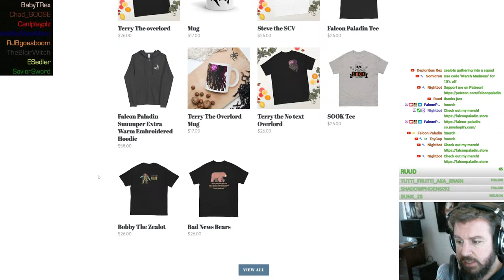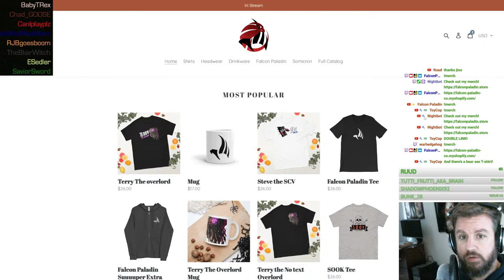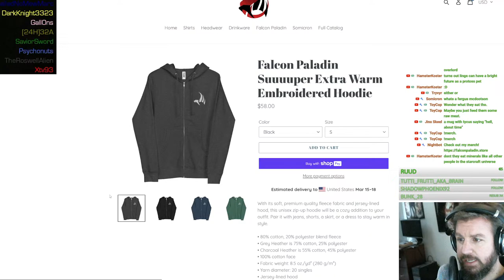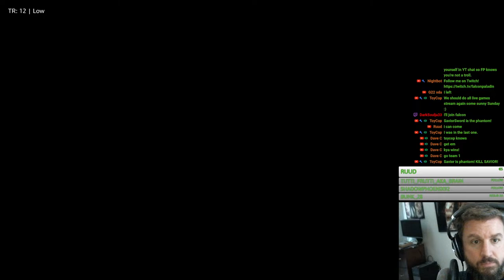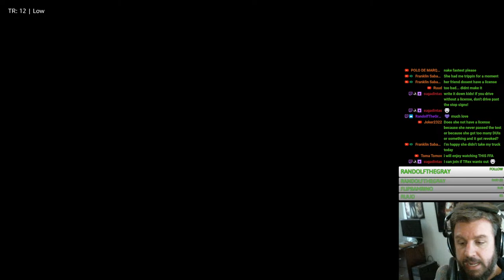Light! Mini! Artosis! Motive! Queen! Phantom Mode! FFA! - StarCraft Brood War - 2024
Submit your replays to falconpaladin at gmail dot com, subject Brood War!

00:00 Falcon Wakes Up
7:26 Falcon Says Hello!
9:46 LOSER vs Tuff-krigare ZvZ on Neo Dark Origin
15:46 Hurakami vs PvZ on Citadel
50:01 PotatoTerran vs Ja_Do on Radeon
1:04:24 Artosis vs shuiyazi5 on Vermeer CRAZY GAME
1:30:41 Motive vs Queen PvZ on Neo Dark Origin
1:54:28 Light vs Mini PvT on Heartbreak Ridge
2:03:18 Nibbler 3v3 FME PPZvTZZ
2:24:14 Wk'Cross and Nibbler 3v3 FME! PPZvTTZ
3:01:31 Phantom Mode #1 RJB ESedler DarkKnight DetroitBulk ToyCop Psychonuts Toma hamster
3:25:01 Phantom Mode #2 BabyTRex Chad_GOOSE CanIplayplz Realultra RJB JohnDoe ESedler SaviorSword
3:57:39 Phantom Mode #3 Realultra DarkKnight Gallons 32A SaviorSword Psychonuts JohnDoe Xtv93
4:49:47 4v4 FME ToyCop/hamster/CanIplayplz/BabyTRex vs PJ/Sliverwolf/RJB/DarkKnight
5:05:02 4v4 FME Toma/Chad_GOOSE/Xtv93/Kyaralonous vs Detroitbulk/kokomi/Gallons/UED_SeVeR
5:32:09 FFA STEAL THE BACOM SaviorSword CanIplayplz Toma kokomi
5:59:30 Falcon Unrest FFA JohnDoe RJB ToyCop 32A Detroitbulk Gallons CanIplayplz Striker